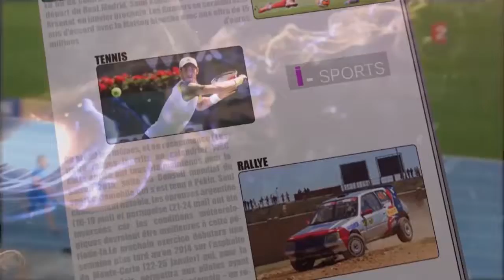iSPORT 03 FEVRIER 2015